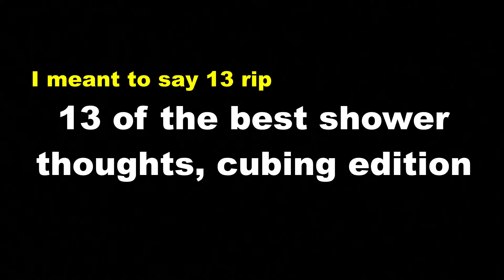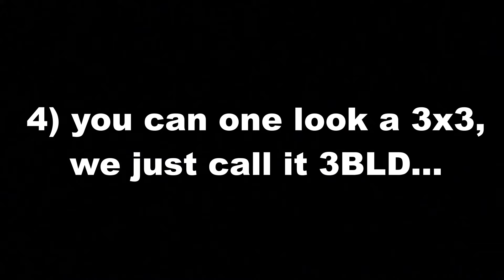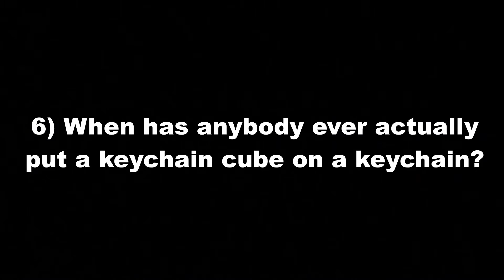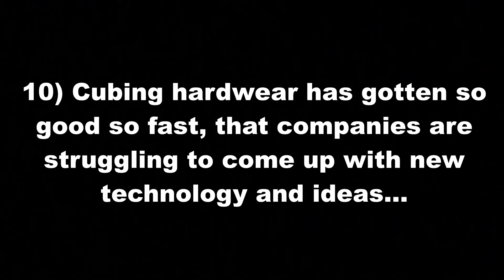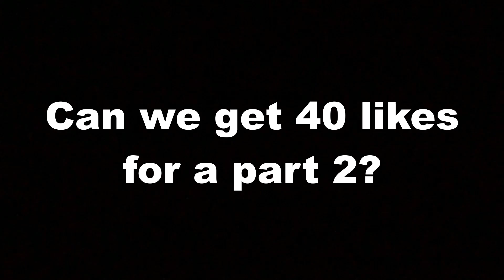13 Cubing Shower Thoughts That Prove I'm Officially Bored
Hello :D In this video it is quite evident that I am officially board out of my mind. I mean how else do you explain making a shower thoughts video lol...

But anyway hopefully you guys enjoy and hopefully it can allow you to escape from the craziness of the world right now even if only for a little bit :D

Also if you guys love this, leave your cubing shower thoughts in the comments and I will make a part two with all of you in it! :D Also can we get 40 likes for a part two that would make my day! :D

If you are new read this! I love this community that we have and I would be very grateful if you decide to be a part of it :D

Other than that, have an awesome day! :D